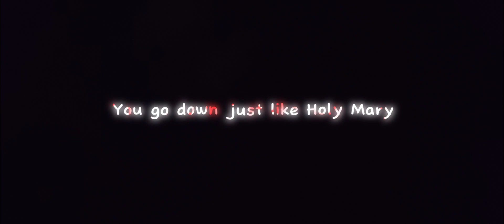Ghost - Mary on a cross // Lyrical Overlay // 4K & Smooth Edit // Aesthetic Edit // WhatsApp Status